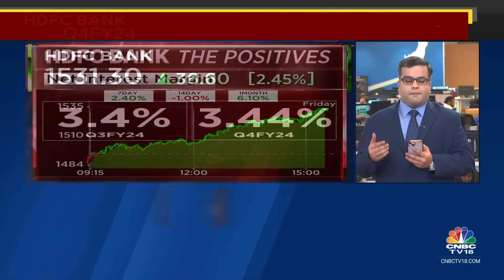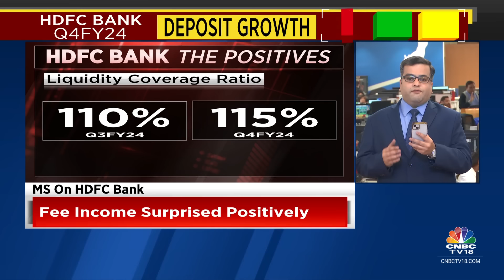HDFC Bank Q4FY24 Results: NIM At 3-Quarter High, Makes Buffer Provision Of ₹10,900 Crore | CNBC TV18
4QWithCBCTV18 | Positive surprise from HDFC Bank on Net Interest Margin in Q4FY24. The bank also reported a buffer provision of Rs 10,900 cr. Abhishek Kothari with the earnings fineprint.

n18oc_business